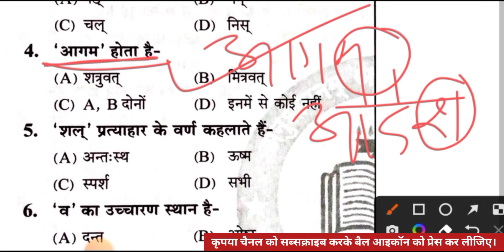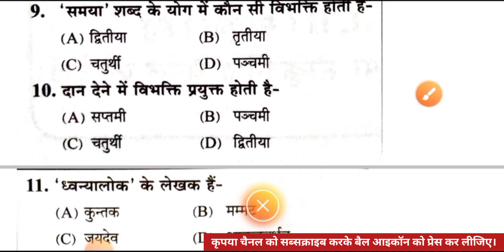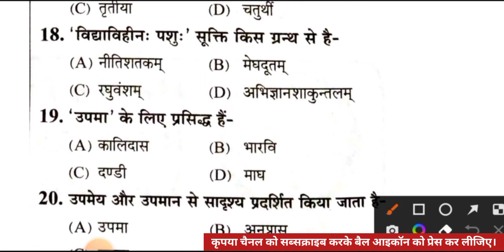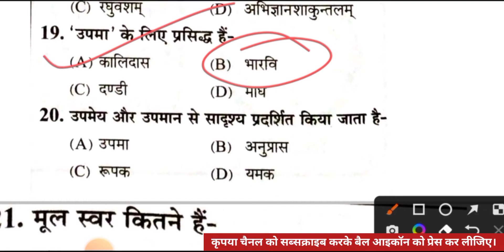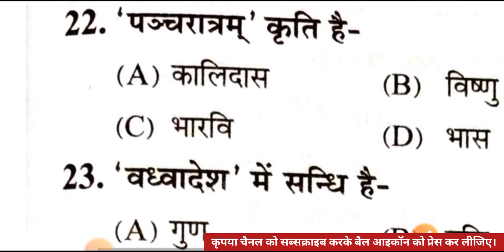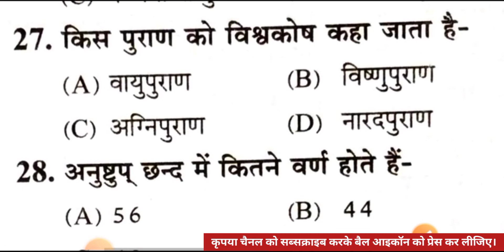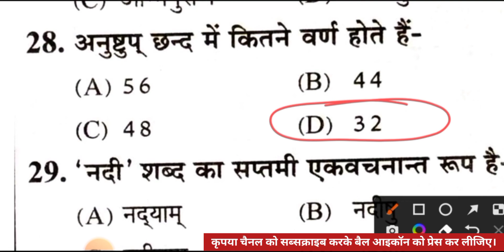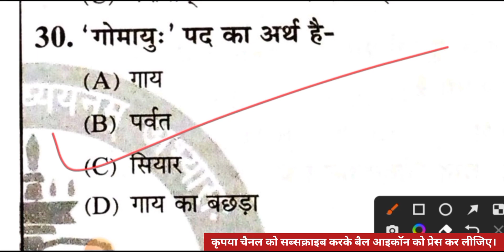संस्कृत प्रैक्टिस सेट- 6 || सुपर टेट 2022 || STET Sanskrit Paper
इस वीडियो लेक्चर में आप की आगामी परीक्षा उत्तर प्रदेश में प्राथमिक शिक्षक भर्ती/ यूपी सुपर टेट 2022 के लिए संस्कृत विषय के अति महत्वपूर्ण प्रश्नों को सॉल्व कराया गया है।
             यह प्रश्न आप की परीक्षा के लिए अत्यधिक उपयोगी हैं इनका लगातार अभ्यास करते रहिए क्योंकि इन्हीं से कोई ना कोई प्रश्न आपकी परीक्षा में आवश्यक पूछा जाएगा ।

संस्कृत प्रैक्टिस सेट || सुपर टेट 2022 || सुपर टेट संस्कृत प्रैक्टिस सेट || STET Sanskrit Paper
उत्तर प्रदेश प्राथमिक शिक्षक भर्ती संस्कृत प्रैक्टिस सेट
यूपी सुपर टेट संस्कृत प्रैक्टिस सेट
यूपी सुपर टेट प्रैक्टिस सेट विषय संस्कृत
सुपर टेट प्रैक्टिस सेट संस्कृत
उत्तर प्रदेश प्राथमिक शिक्षक भर्ती संस्कृत की महा मैराथन क्लास

super tet vacancy news, super tet 17000, up super tet 2022 notification, up super tet update news today, up super tet vacancy 2022, यूपी सुपरटेट 2022, Supertet kab hoga, super tet news latest, New teacher vacancy Uttar Pradesh 2022, shikshak Bharti 2022 latest news, shikshak Bharti 2022 news,